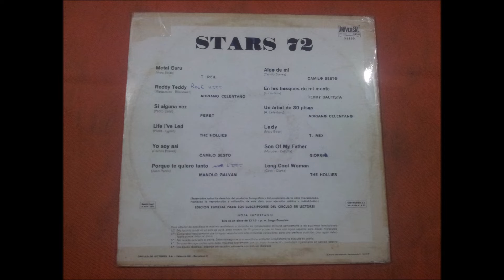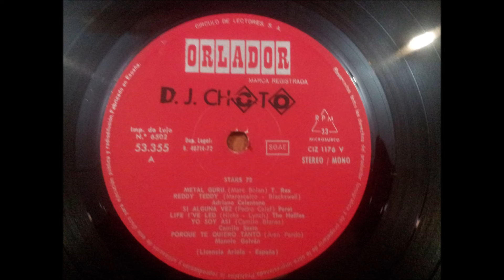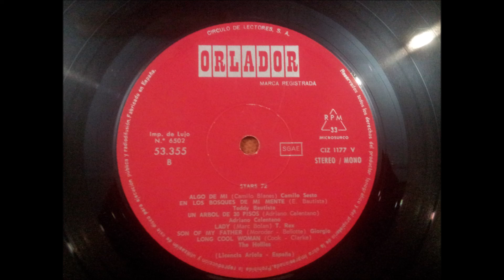GIORGIO.(SON OF MY FATHER.)(12'' LP.)(1972.) STARS 72.